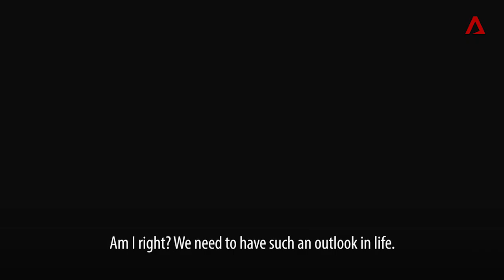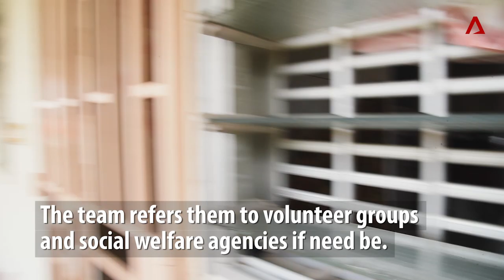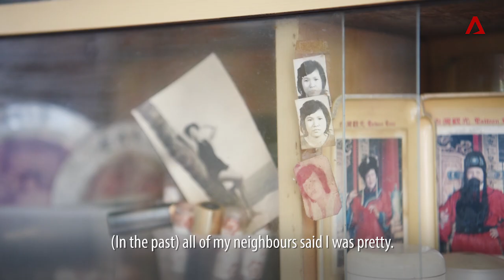Nursing the Lonely | Singapore's Elderly Poor | CNA Insider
She has watched her husband, siblings and 3 children all die before her. At 89, she's fought depression all alone -- until these folks from Tan Tock Seng Hospitl offered their help and friendship.